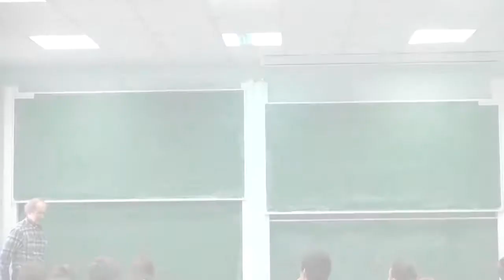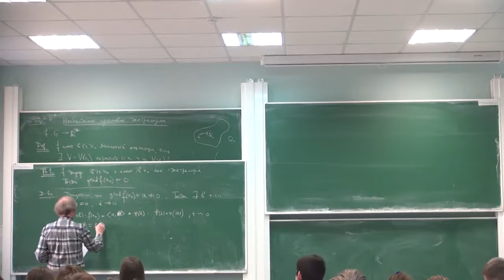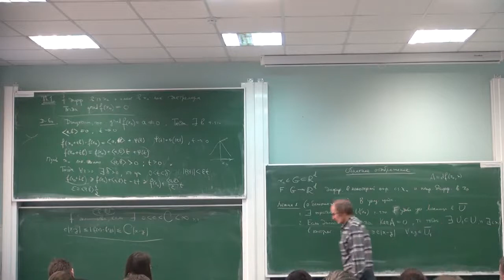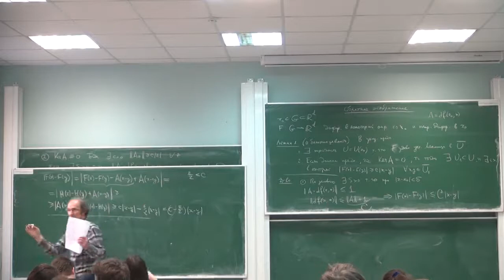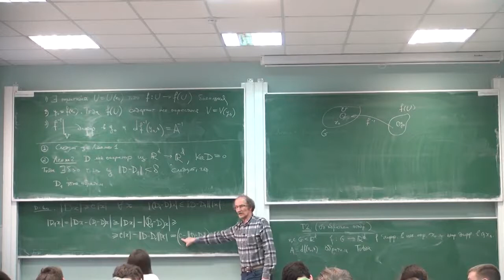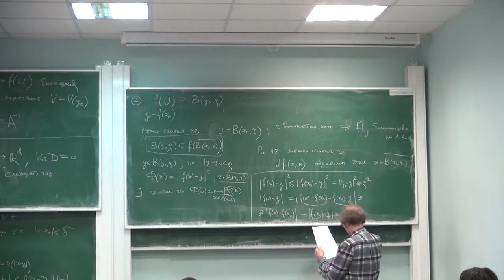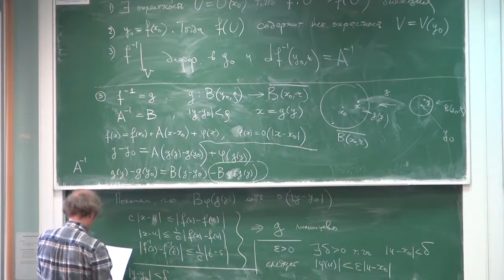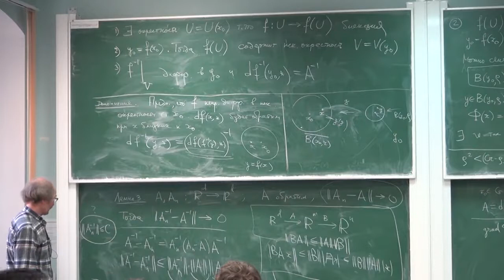Матан 39 Давыдов Ю.А.